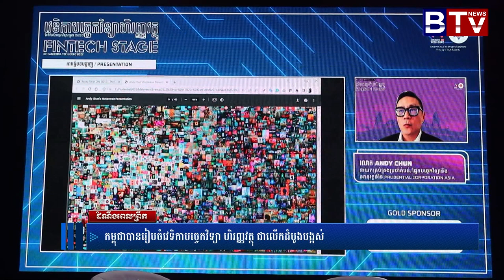កម្ពុជាបានរៀបចំវេទិកាបច្ចេកវិទ្យា ហិរញ្ញវត្ថុ ជាលើកដំបូងបង្អស់